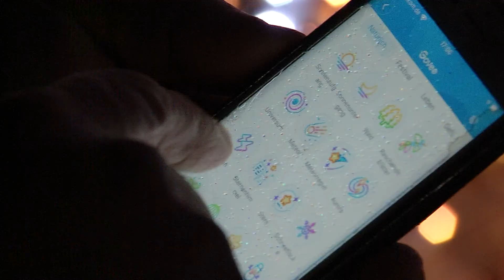STUDIO 47 .live | MARXLOHER WEIHNACHTSHAUS VERBREITET FESTTAGSSTIMMUNG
Das Weihnachtshaus von Andreas Krause ist inzwischen über die Stadtgrenzen hinaus bekannt. Er hat eine ganz besondere Beziehung zu Weihnachten.